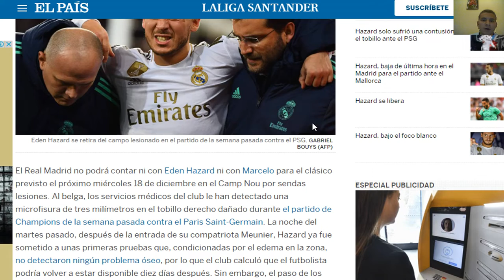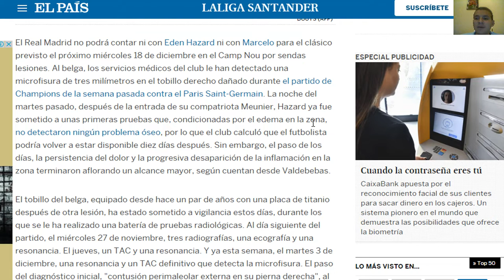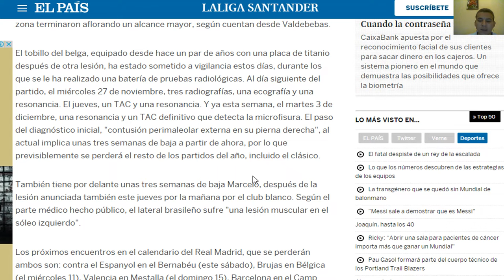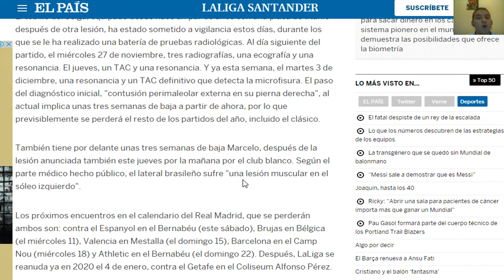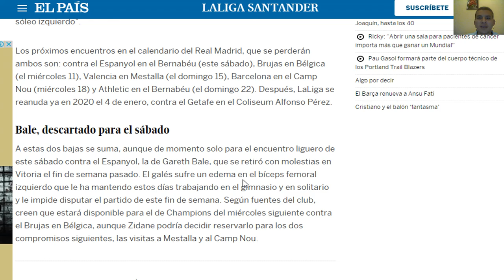Hazard y Marcelo se pierden el clásico por lesiones || NOTICIAS || DEPORTE || SPANISH FOR YOU AMIGO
ENTÉRATE Y ENTRETENTE CON LA NOTICIA QUE PUEDES RECIBIR EN NOTICIAS SPANISH FOR YOU AMIGO